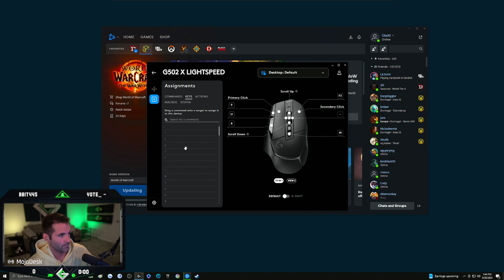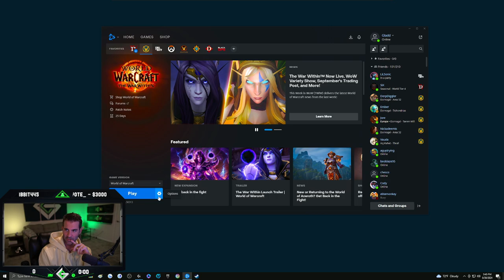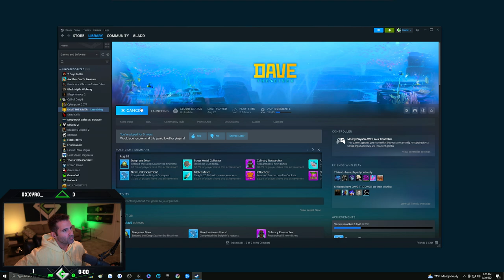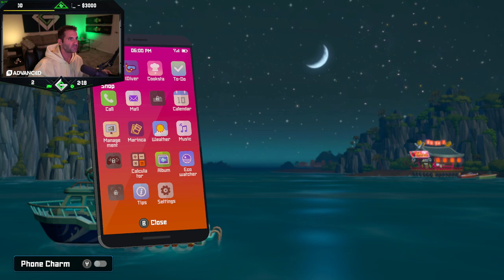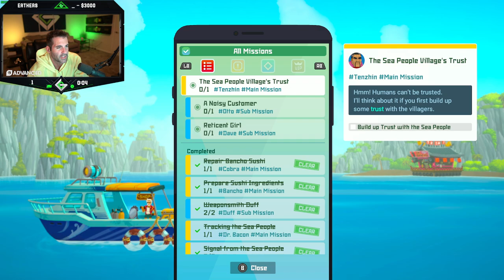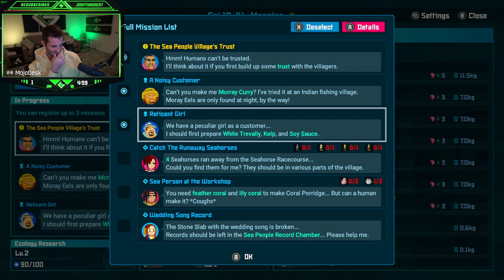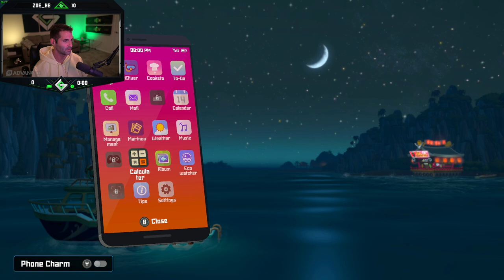Gladd - Aug. 30, 2024 (Pt. 2) | World of Warcraft, Dave the Diver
VODs are in 720p because Gladd streams in 936p, and YouTube doesn't like in-between qualities, so they scale down instead of up to the nearest matching quality.